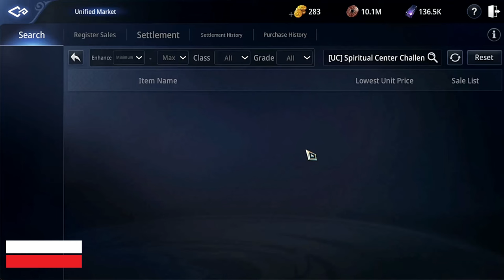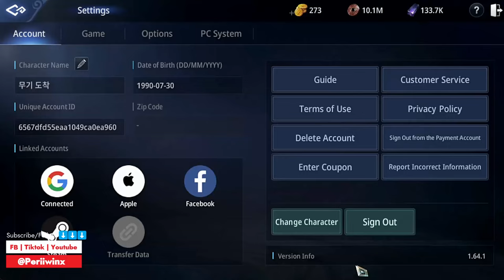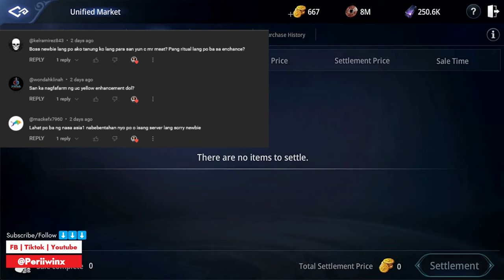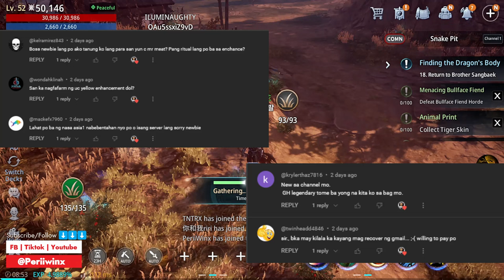MIR4 Unleashing the Power of Your Level 40 Alt: Gold Farming Made Simple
Unlock the secrets to becoming a gold farming pro with your MIR4 level 40 alt character. From identifying the most lucrative farming spots to optimizing your gear and skills, this video will provide you with all the necessary information to make gold farming a breeze.